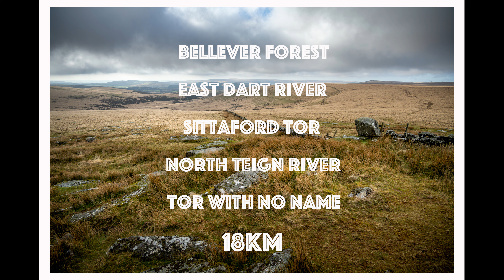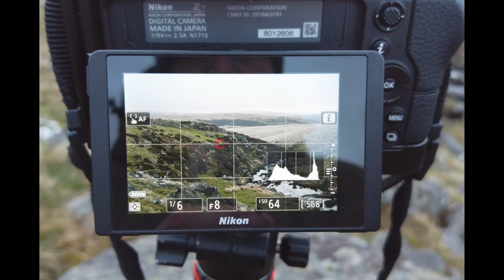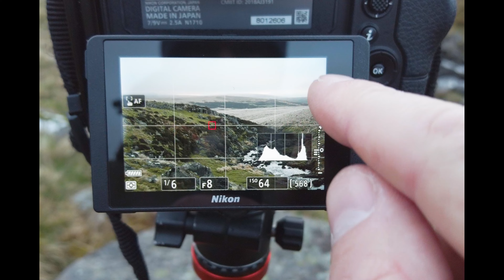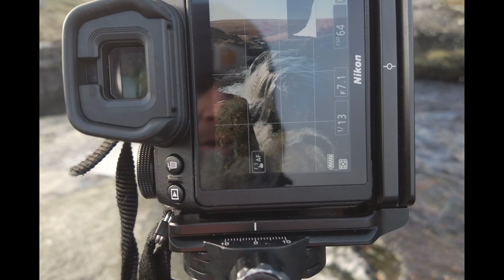Dartmoor water falls and Tors 18km hike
In this video my friend and I walk 18km across Dartmoor from Bellever forest to North Teign river via a magnificent waterfall on the East Dart river and Sittaford Tor. Dartmoor national park landscape photography black and white photography long exposure photography hiking Dartmoor photographing Dartmoor everything Dartmoor Dartmoor Dartmoor Dartmoor do you think I have said Dartmoor enough times yet?